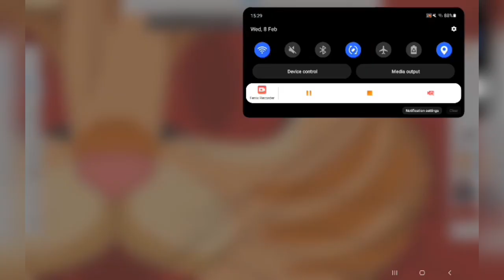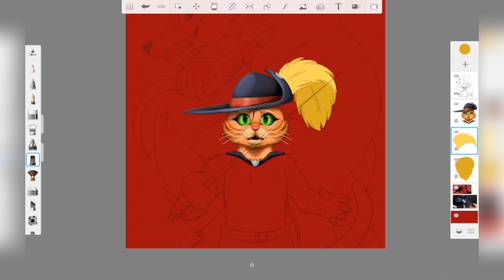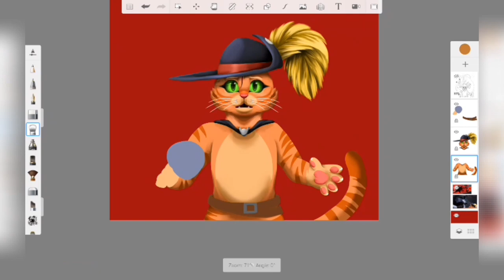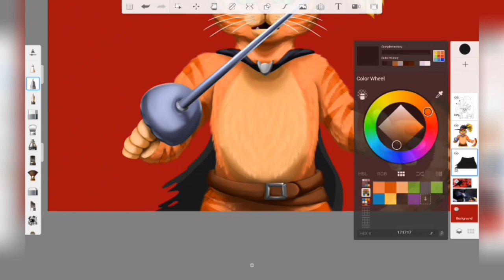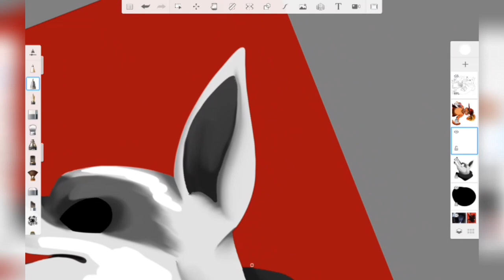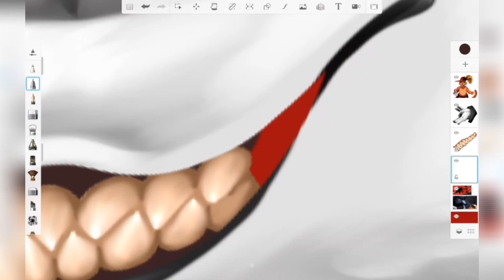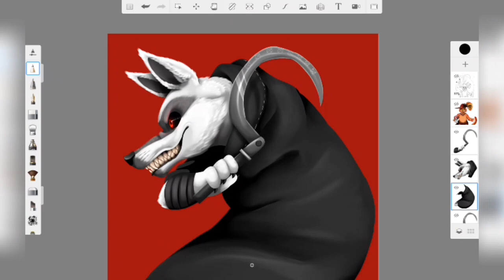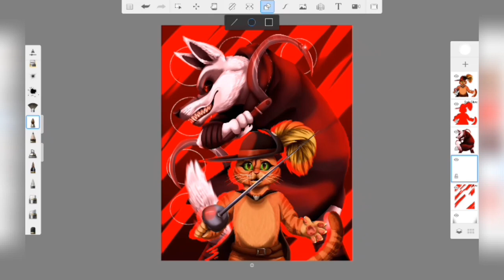[Mild Blood] Death Comes For Us All... (Puss In Boots 2 Speedpaint)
I just had to draw this amazing movie! From the characters to the animation it's fantastic! So heres some fanart for it!